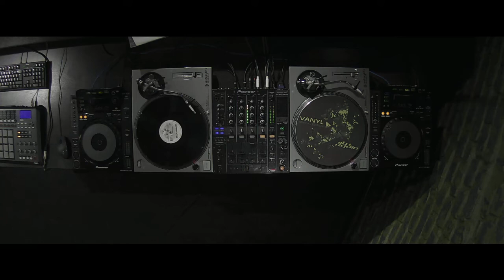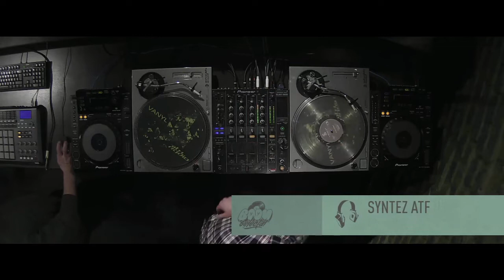DJ Zip, Live Vinyl Drum & Bass Set @ Boom Selecta! (18.01.2022, 11th Radio)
Live Vinyl Drum & Bass Set in Radio Show "Boom Selecta!" оn 11th Radio.
Saint-Peterburg, Russia